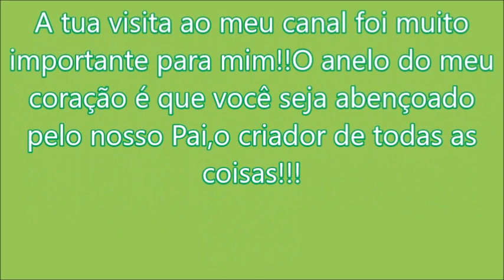Movimentação na rodoviária Governador Valadares-MG foi assim: Só naves!07 dezembro 2021 |WRBUS